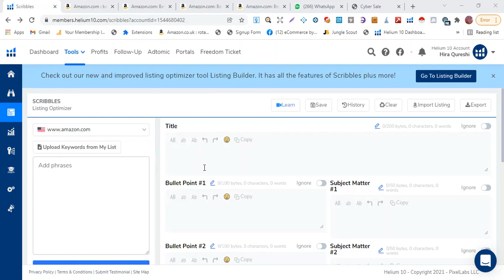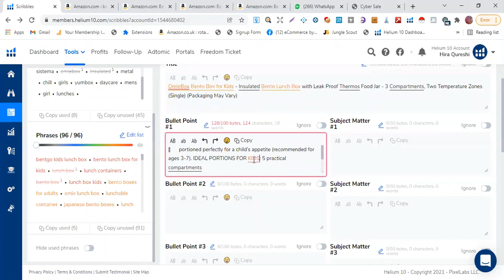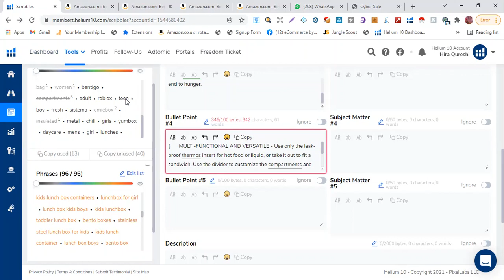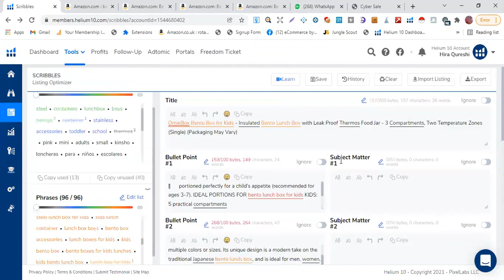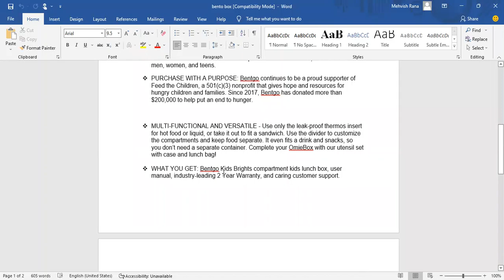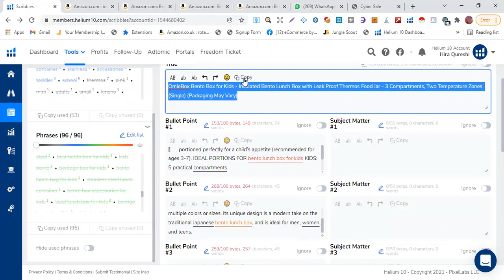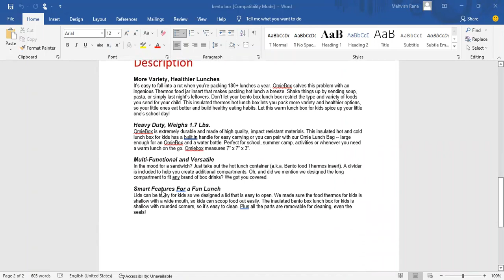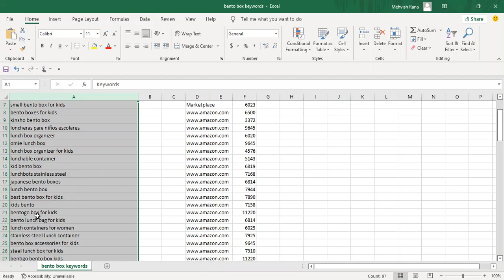How To create Perfect Amazon Product Listing || Free Skill for Beginners Part 4 Batch 02 |Class 29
HOW TO CREATE AMAZON PRODUCT LISTING
An Amazon product listing is the product page for each of the items you sell on Amazon. It is made up of the information you enter when you list your product including its title, images, description, and price. As a result, getting the product listing right will determine the success of your products on Amazon.

What an Amazon Product Listing Does

An Amazon product listing performs several functions, but the two main ones are:

-- Enables your products to be found in Amazon searches
-- Encourages shoppers to purchase your products
-- To achieve both objectives, it is important to optimize your product listing on amazon.
Hi Everyone !

I hope you all are fine In this (class 3) Video series you will learn all basic concepts of Virtual assistant after watch this complete Virtual Assistant course you will be become a Virtual assistant in very short time..

1. Focus on your offer
2. Set up your business the right way
3. Create a website and social media presence
4. Find friends in your niche
5. Make your clients happy & ask for feedback

𝗔𝗺𝗮𝘇𝗼𝗻 🆓 𝗧𝗿𝗮𝗶𝗻𝗶𝗻𝗴 𝗟𝗲𝗰𝘁𝘂𝗿𝗲𝘀 𝗳𝗼𝗿 𝗔𝗹𝗹 𝗼𝗳 𝘆𝗼𝘂
𝙴𝚊𝚜𝚒𝚕𝚢 𝙻𝚎𝚊𝚛𝚗 𝚏𝚛𝚘𝚖 𝚑𝚎𝚛𝚎...
𝐀𝐦𝐚𝐳𝐨𝐧 𝐏𝐫𝐨𝐝𝐮𝐜𝐭 𝐇𝐮𝐧𝐭𝐢𝐧𝐠 𝐀𝐥𝐥 𝐋𝐞𝐜𝐭𝐮𝐫𝐞𝐬:
𝐆𝐞𝐭 𝐟𝐫𝐞𝐞 𝐭𝐫𝐚𝐢𝐧𝐢𝐧𝐠 𝐟𝐫𝐨𝐦 𝐄𝐧𝐚𝐛𝐥𝐞𝐫𝐬' 𝐓𝐫𝐚𝐢𝐧𝐞𝐝 𝐒𝐭𝐮𝐝𝐞𝐧𝐭
Mahwish Majeed

𝗦𝘁𝗮𝘆 𝗧𝘂𝗻𝗻𝗲𝗱
𝗠𝗼𝗿𝗲 𝗩𝗔 𝗟𝗲𝗰𝘁𝘂𝗿𝗲𝘀 𝗮𝗿𝗲 𝗮𝗹𝘀𝗼 𝗰𝗼𝗺𝗶𝗻𝗴 𝘀𝗼𝗼𝗻 𝘄𝗵𝗶𝗰𝗵 𝘄𝗶𝗹𝗹 𝗯𝗲 𝘃𝗲𝗿𝘆 𝗵𝗲𝗹𝗽𝗳𝘂𝗹 𝗳𝗼𝗿 𝗮𝗹𝗹 𝗼𝗳 𝘆𝗼𝘂 𝘁𝗼  𝗯𝗲𝗰𝗼𝗺𝗲 𝗔𝗺𝗮𝘇𝗼𝗻 𝗩𝗶𝗿𝘁𝘂𝗮𝗹 𝗔𝘀𝘀𝗶𝘀𝘁𝗮𝗻𝘁